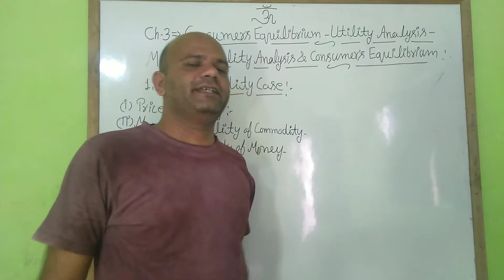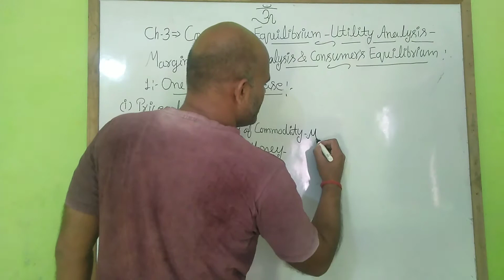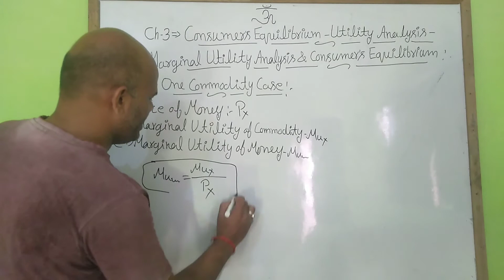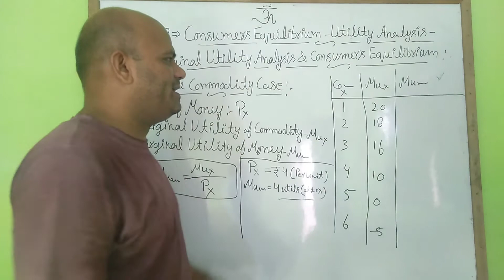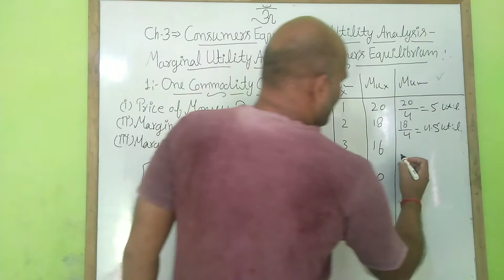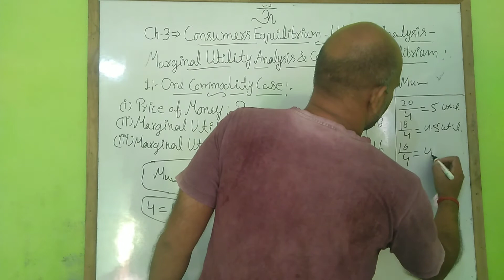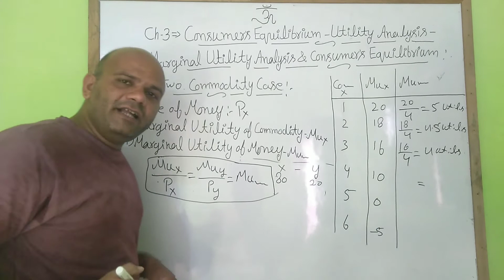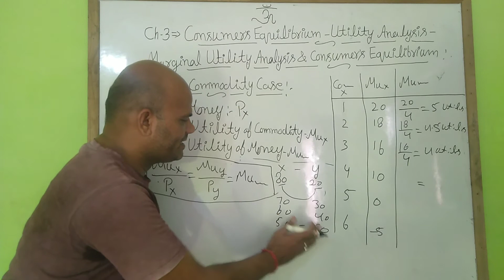Microeconomics ch3 consumer's equilibrium utility concept ! part 4